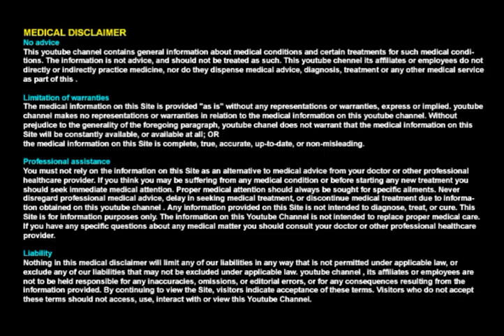Best Medicine For Hair Loss And Good Grouth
മുടി കൊഴിച്ചില്‍ മാറാന്‍ വളരെ സിമ്പിള്‍ ആയി വീട്ടില്‍ തന്നെ ചെയ്യാവുന്ന ഒരു വിദ്യ ഇതാ .In traditional Ayurveda used some of the best home made remedy for hair loss,